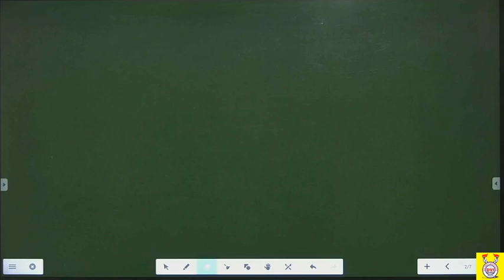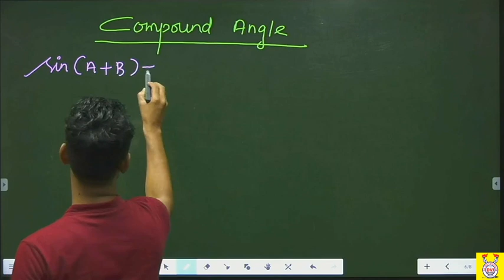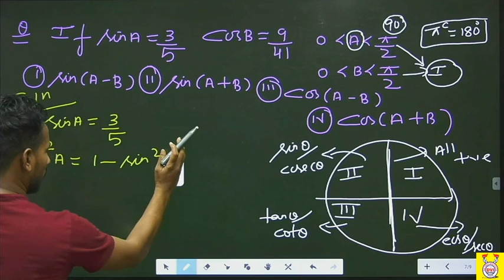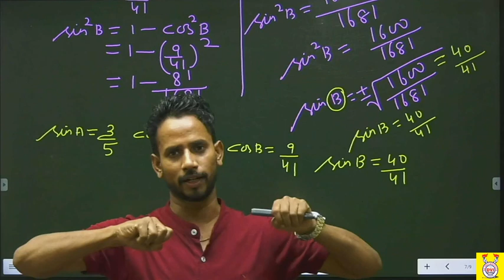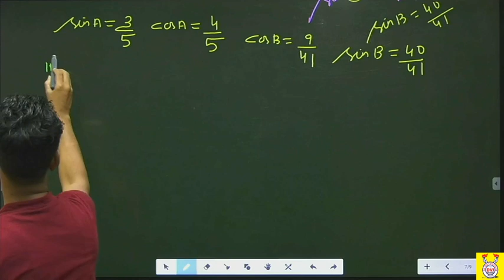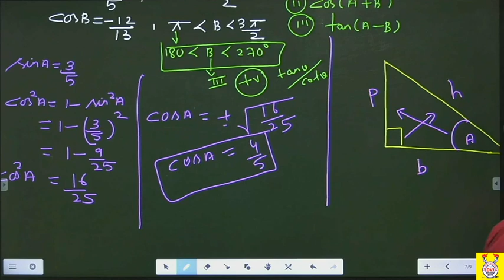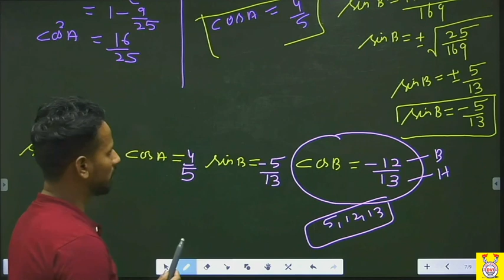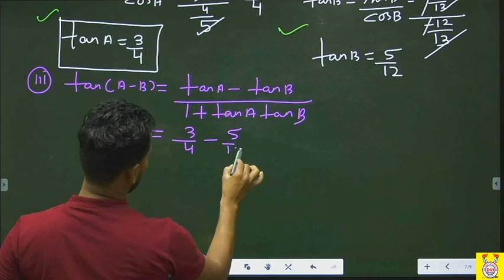Problem Based on Compound Angle||Type 1||LECTURE-15 ||BY Dharambir Sir